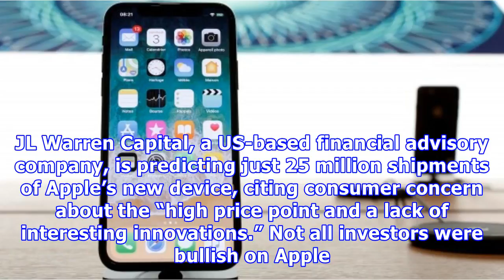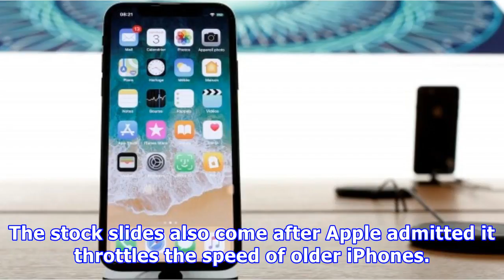Apple manufacturer shares drop after news of weak iphone x demand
A number of Apple Inc’s key Asian suppliers faced stock drops on Tuesday after a report by Taiwan’s ...